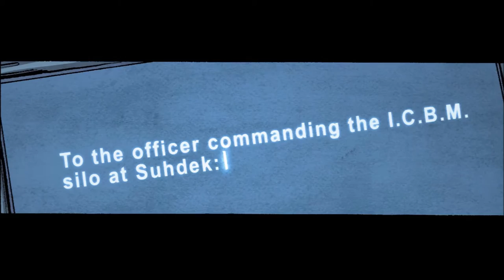The Punisher Tribute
Song: Camouflage by Stan Ridgeway